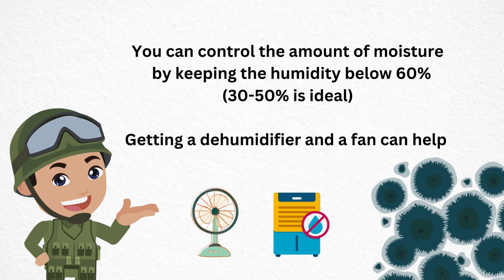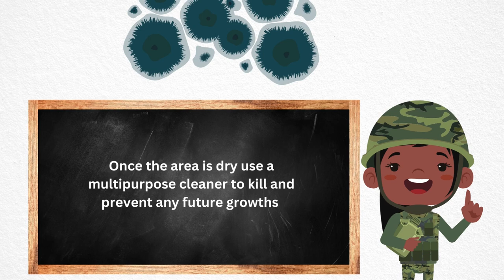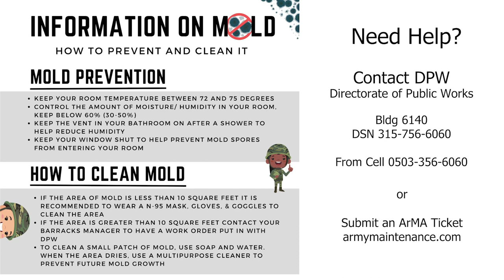Information on how to clean and prevent mold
A public service announcement on how to clean and prevent mold. Mold is one of the structures that certain fungi can form. The dust-like, colored appearance of molds is due to the formation of spores containing fungal secondary metabolites.